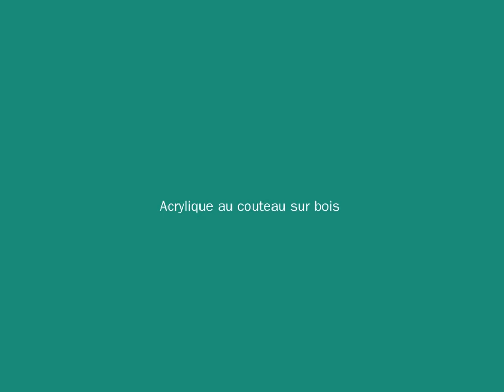Ruches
peinture acrylique au couteau sur bois  80 x 55 cm